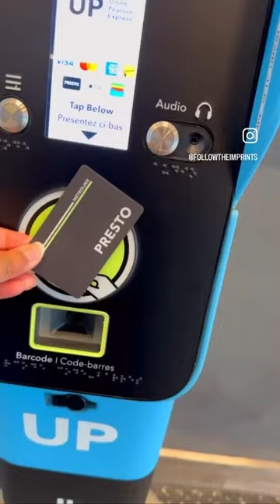Our 32 hours of journey from Toronto to LONDON (via Boston) in 14 seconds!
Last month we travelled to the UK and had an amazing two weeks of road trip throughout the country up north!
Just posted our detailed journey vlog on YouTube, do check it out and also if you need a visa to travel to the UK, we have a step by step guide for that too!
On another note, we finally have some sunlight here in Toronto (after weeks of dullness), though the windchills crazy and it’s -18C here!!!